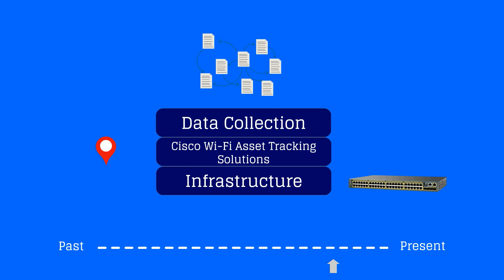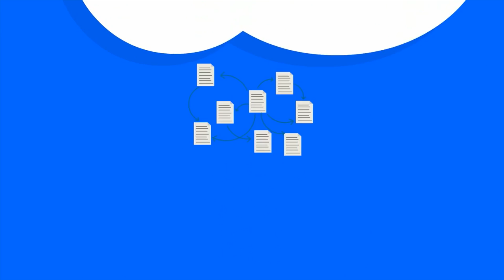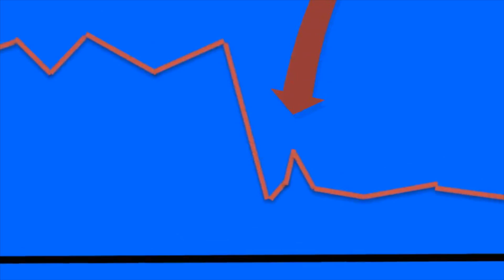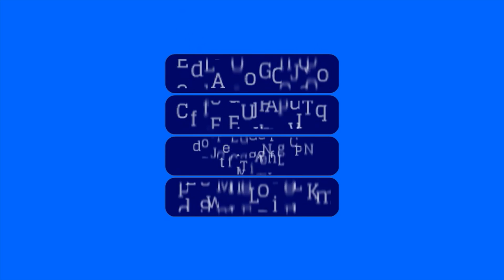Innovation Final draft part 1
Test with this choice of soundtrack..